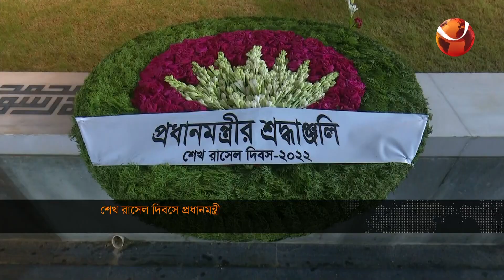বিকেলের খবর | 4PM | Bikaler Khobor | 18 October 2022 | Channel 24 Bulletin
»» Office Address:
Bangladesh.